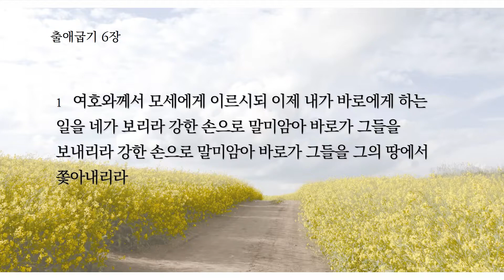2021.4.16(금) 출애굽기 5장 15절 ~ 6장 1절 / 안양좋은교회 / 생명의 삶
마커스워십, "주를 찬양"